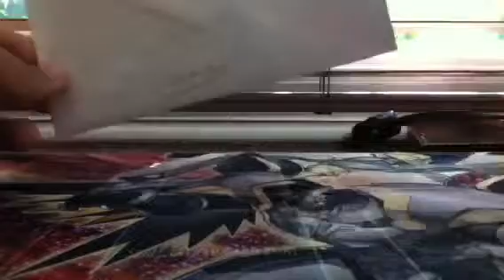Tradeproof Shippbrandon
Trusted Trader, Encourage to trade with him ;D